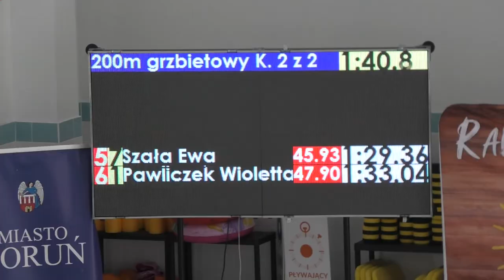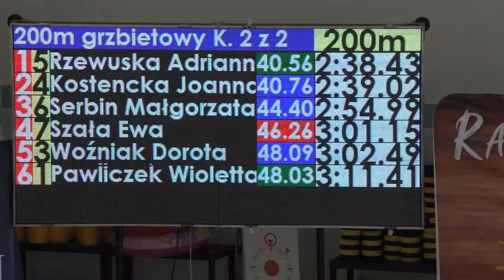2019-05-26 Toruń 200m grzbietowy - Wiola (tor1)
TKKF Masters Koszalin
PAWLICZEK Wioletta - tor 1 - ZŁOTO

1 PAWLICZEK Wioletta 77 TKKF Koszalin Masters
2 OSOVSKA Olesia 76 ENERGOATOM
3 WOŹNIAK Dorota 73 MASTERS Zdzieszowice
4 KOSTENCKA Joanna 87 START Poznań
5 RZEWUSKA Adrianna 97 UTW "Masters" ZGIERZ
6 SERBIN Małgorzata 66 MKP Szczecin
7 SZAŁA Ewa 59 STEEF Wrocław
8 WEBER Jadwiga 58 MKP Szczecin